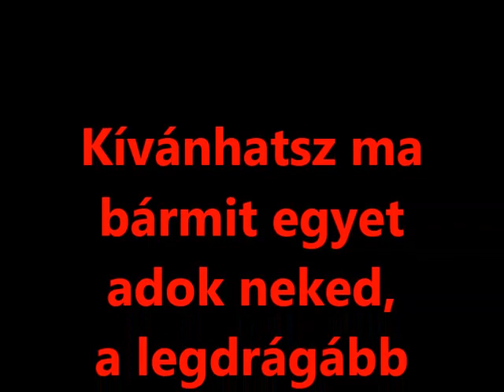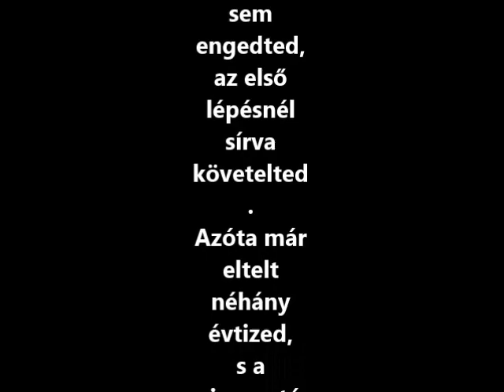Zolikám 19 Születésnapjára Sok Szeretettel